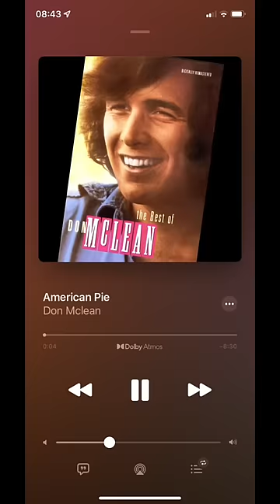Eating foods that are the names of songs for the whole day!